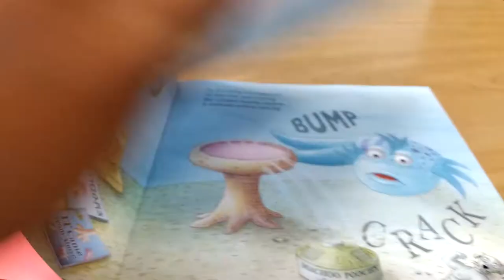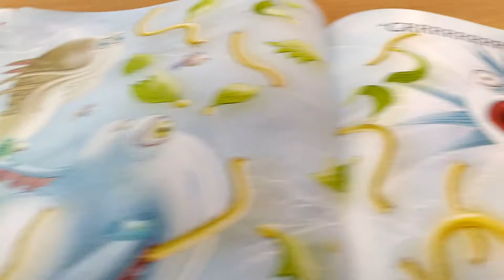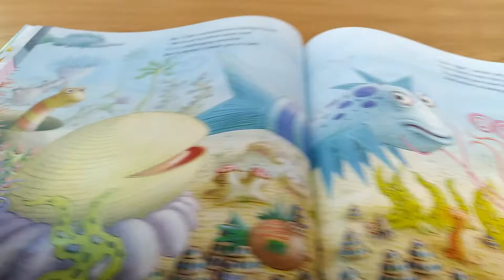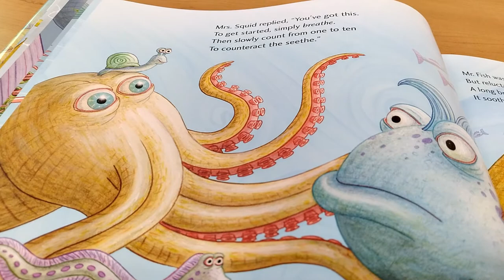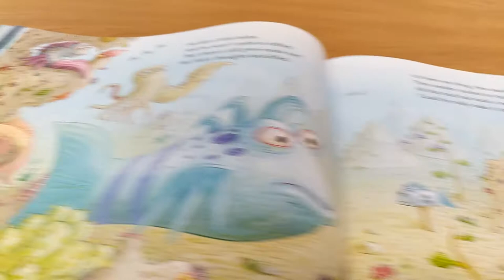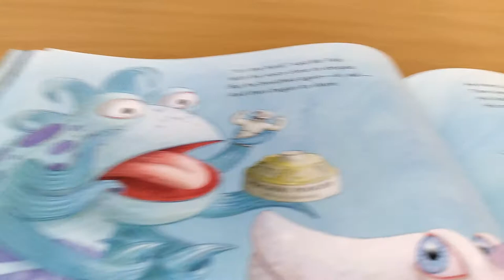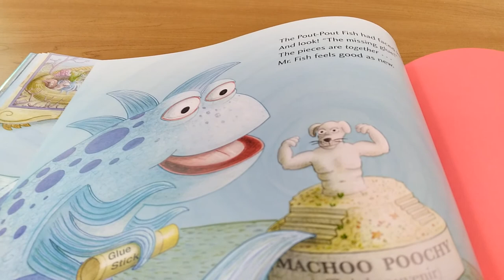The Pout Pout Fish and the Mad Mad Day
Written by Deborah Diesen
Pictures by Dan Hanna